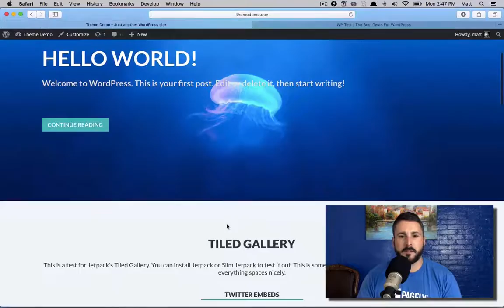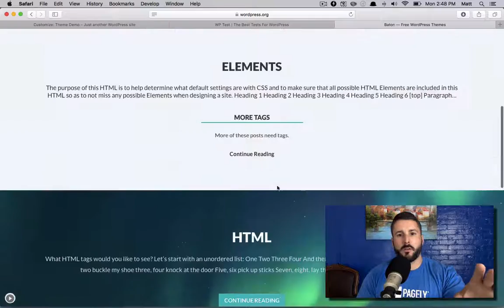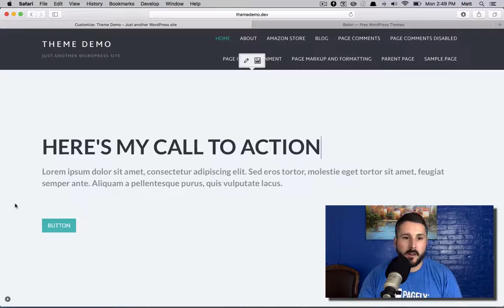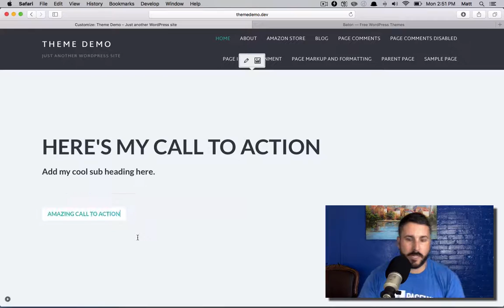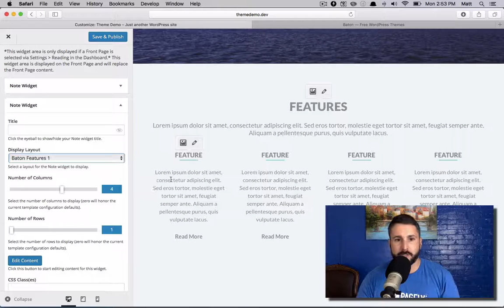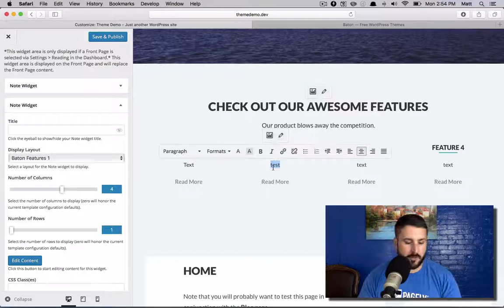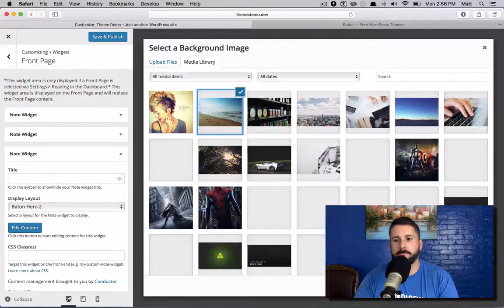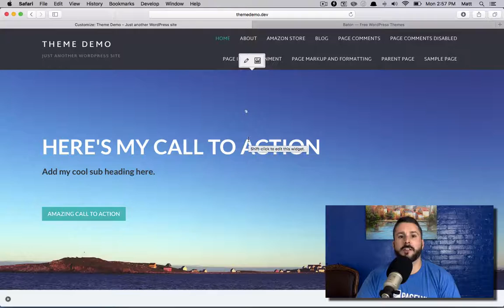Baton Free WordPress theme | Homepage setup | Multi-purpose theme | Drag and drop